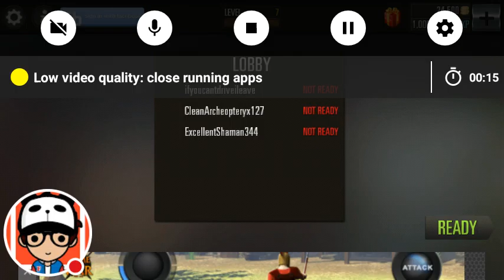Driving school 2016 multiplayer crusin in a bus